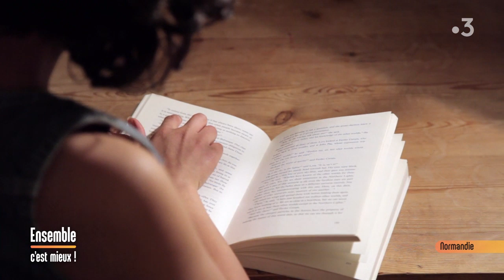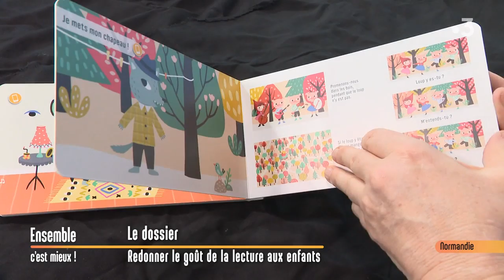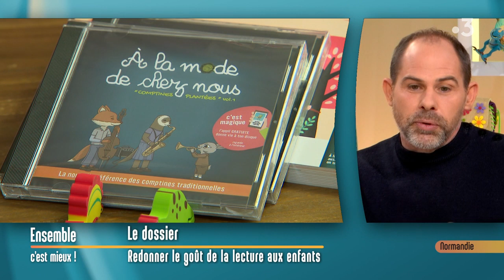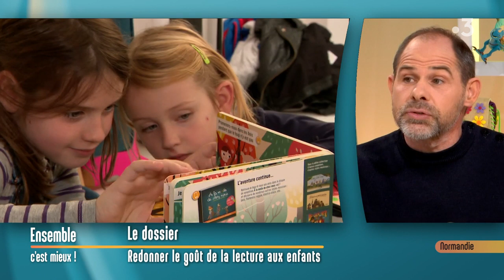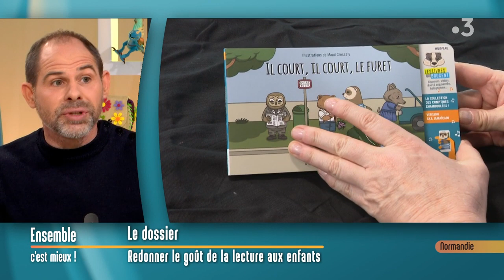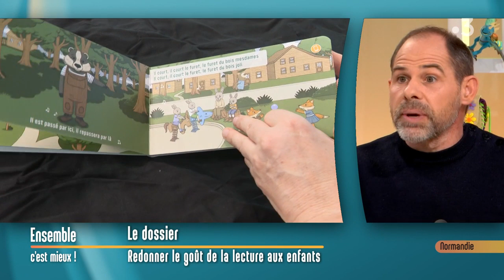Redonner le goût de la lecture aux enfants avec le collectif normand "A la mode de chez nous"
Alexandre Baro, instituteur et musicien nous présente son collectif "A la mode de chez nous" qui propose de revisiter les comptines pour enfants à travers un CD et des livres augmentés via une application numérique.